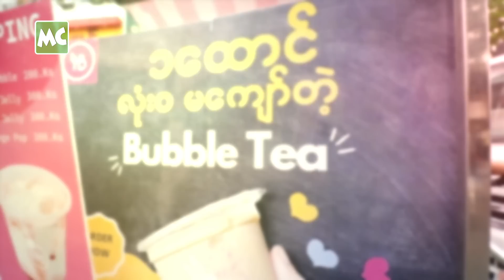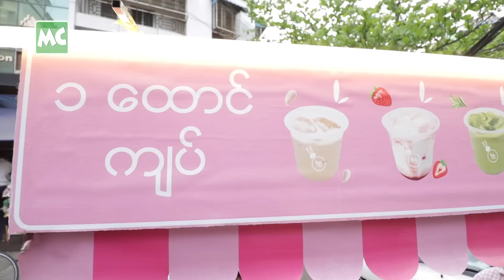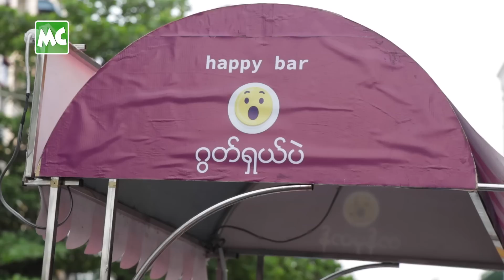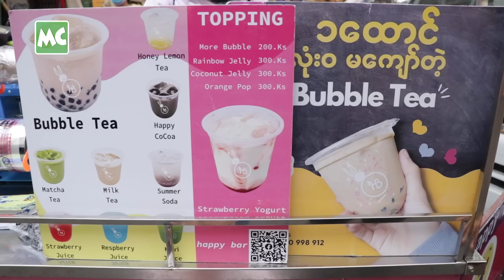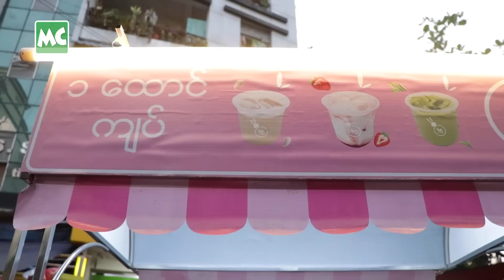ဆယ်ကျော်သက် လူငယ်တွေ ရောင်းနေတဲ့ Bubble Tea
“Happy Bar ဆိုင် ဖွင့်ထားတာ ရန်ကုန် တစ်မြို့လုံးမှာ (၆၀) ကျော် ရှိပါပြီ။ အသက် (၁၈) နှစ် ကနေ (၂၁) နှစ် ကြား လူငယ်တွေကို အလုပ် ခန့်ထားဖြစ်တယ်။ ဆယ်တန်း ဖြေပြီး ကျောင်းဆက် မတက်ရသေးတဲ့ လူငယ်တွေကို အလုပ်ပေးချင် ၊ အားပေးချင်လို့ အဓိက ရည်ရွယ်ပြီး ဖွင့်ဖြစ်တာပါ။  သူငယ်ချင်းတွေနဲ့ အတူ Franchise (၄) ဆိုင် ယူပြီး ဖွင့်ထားပါတယ်” လို့ ပြောလာတဲ့ Happy Bar Bubble Tea ဆိုင်ရှင် မခင်စန္ဒာမြင့် နှင့် ခဏတာ။

@MyanmarCelebrity Update: Happy Bar Bubble Tea Shop at Bahan Township, Yangon.